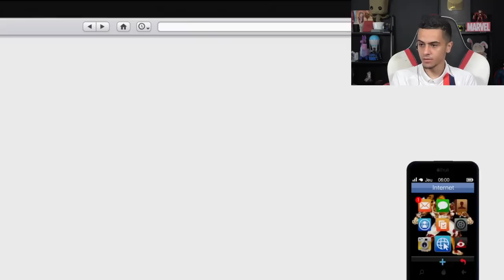NOUVELLE MERCEDES DECAPOTABLE SM722 INCROYABLE !